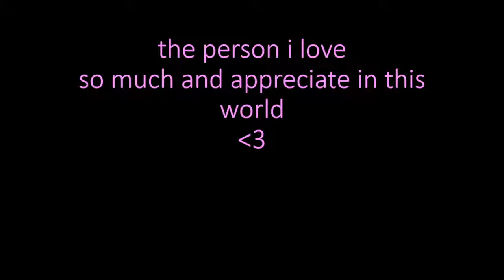FOR YOU!!!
this is my power point that i made for her and ONLY for her so if your not her you can leave if you want :)